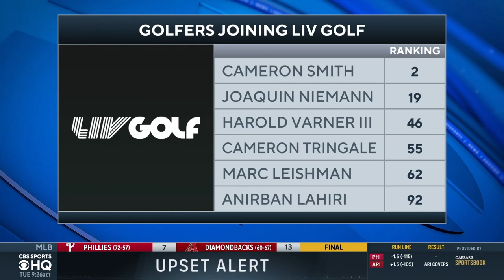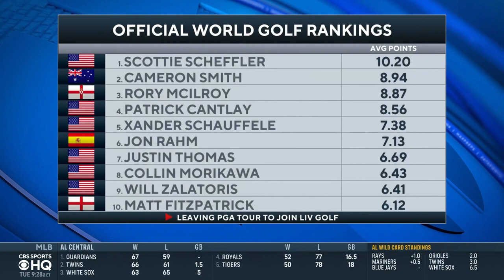Cameron Smith LEAVES PGA Tour for LIV Golf | CBS Sports HQ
Kyle Porter joins CBS Sports HQ to break the news that Cameron Smith has left the PGA Tour for LIV Golf.